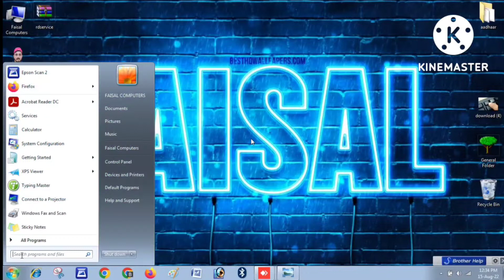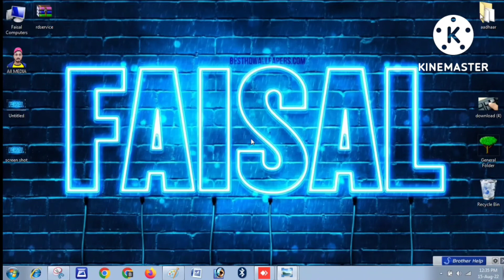How to take Screenshot on Laptop/computer [] easy process to take screenshot